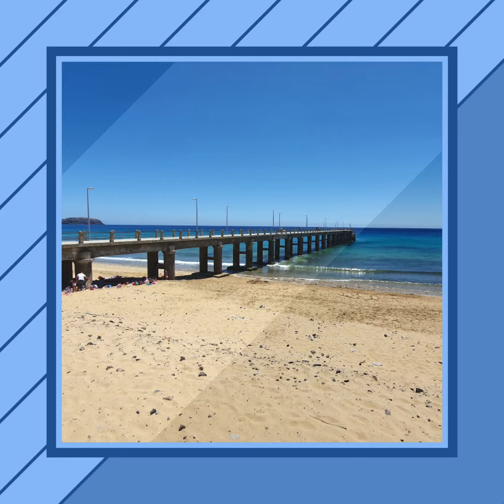Porto Santo Travel & Living #6